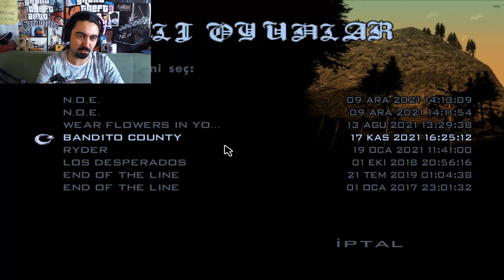GTA San Andreas #30 - İÇİNE DÜŞTÜĞÜM DURUMLAR